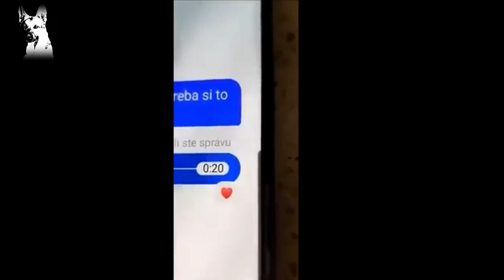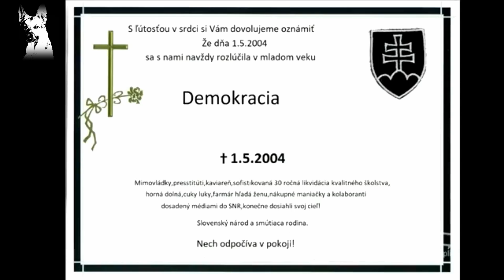Kto je Váš obľúbený streamer?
Tento kanál poukazuje na absurdnosť toho, čo sa na videách deje. Nie som zobrazený vo videu a s názormi prezentovanými vo videách sa nestotožňujem.